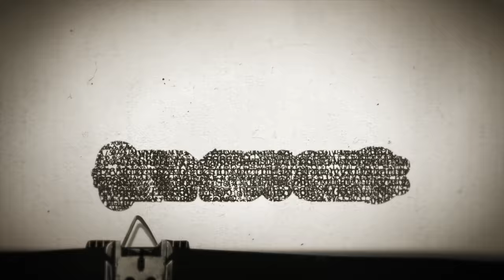Timesuck | The MRTCG: One of the World's Deadliest Doomsday Cults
The name The Movement for the Restoration of the Ten Commandments of God might not sound familiar, but in the world of cults, it should be. Only one cult in modern history has ever had more people die in its final act, the Peoples Temple's Jonestown Massacre.  778 people died in Uganda in early 2000 - murdered by cult leaders who had failed to correctly predict the day the world would end and the apocalypse would begin, on four different occasions. Today we explore what this cult was about - including the messages its leaders received from their preposterous "visions" of Mother Mary - and we also explore how and why this cult was able to flourish in Uganda in the 1990s. Decades of chaos had left many in the nation ready to receive proclamations of an impending apocalypse. Get tour tickets at dancummins.tv Get Scared to Death LIVE tickets at badmagicmerch.com  October  27th, 6P PST/9PM EST. True Tales of Hallow's Eve Horror TWO! Bad Magic Productions Monthly Patreon Donation:  In honor of the passing of Jeff Burton from the Rizzuto Show aka the Rizz Show on 105.7 FM in St Louis, we are donating $16,640 to Jeff's charity of choice - Kids Rock Cancer. Through the proven healing power of music therapy, Kids Rock Cancer helps children combat feelings of anxiety, depression, uncertainty, and helplessness.  To find out more, go to KidsRockCancer.org  We also are donating $1850 to our scholarship fund!